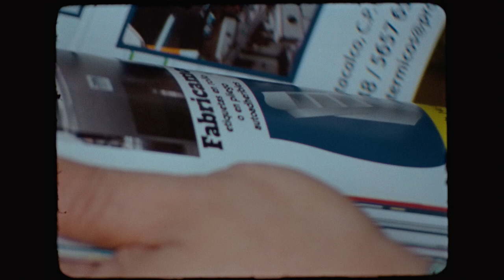Hania Rani - Music For Film and Theatre: Chapter 3 - Journey - from xAbo: Father Boniecki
'Journey' is taken from 'Music for Film and Theatre'. The song was composed in 2020 for a movie xAbo: Father Boniecki directed by Aleksandra Potoczek.

"'Journey' is a very different track from the other ones, mostly because of the appearance of the human voice and string ensemble. The fragile choirs were recorded by myself to emphasize the intimate character of humming - almost like we could be humming just in our thoughts, resembling a melody that somebody was singing to us in our childhood. I decided to mix these delicate melodies from the past with something extremely smooth but consequent - like never ending massive movement of strings sound. The ensemble doesn't show up from the beginning - it appears slowly, like a sticky liquid that never looks back - it always grows and move forward. This track is closing the movie about Father Boniecki. In the last scene, we observe him in a bus - he is taking another trip somewhere, we don't know the destination. He is sitting there alone, lost in his thoughts when the music takes over and carries the audience on the last journey." — @haniaranimusic

String Quintet:
Violins: Karolina Gutowska, Kornelia Grądzka
Viola: Agnieszka Podłucka
Cello: Małgorzata Szydłowska
Double bass: Maciej Dobrzyński

Credits:
Directed by - Mateusz Miszczyński @mmiszczynski
DOP - Jakub Stoszek @kubastoszek
1st AC -  Łukasz Łatanik
Production in Mexico City - Violeta Films
Production coordinators - Constanza Perez, Ana Cardona, Mariana Tames
Executive producer -  Linoskoczek @linoskoczek
Postproduction - Rafał Szuliński / WFDiF
Edit / Color -  Mateusz Miszczyński
Special thanks - Piotr Karniewicz / KODAK, Marina Hulia